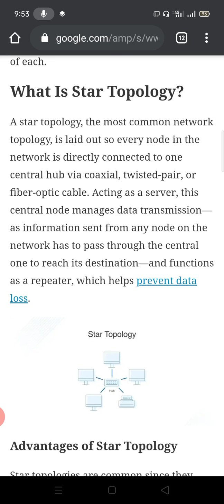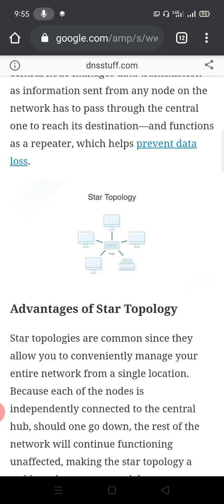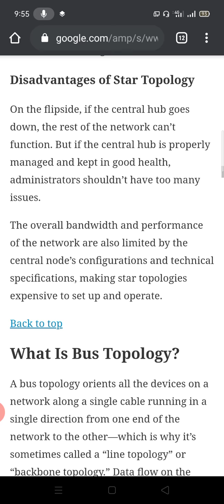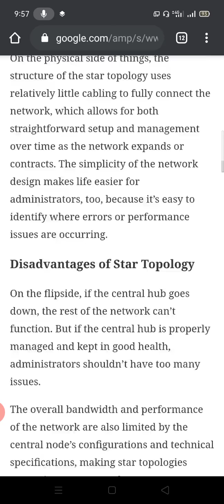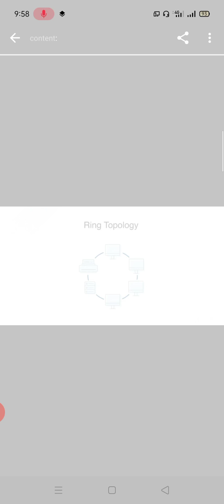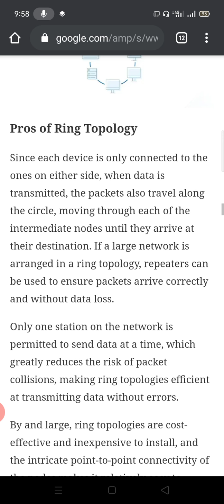STAR TOPOLOGY, BUSS TOPOLOGY AND RING TOPOLGY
Network topologies
star topology
buss topology
ring topology
nomi awan
ghss dina